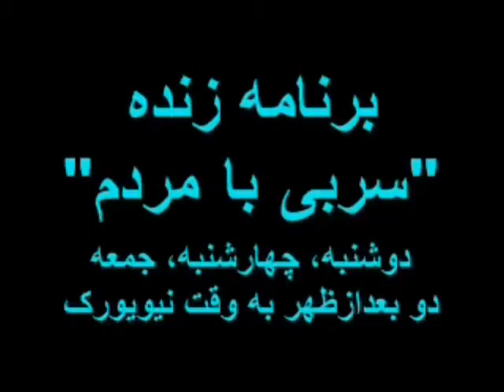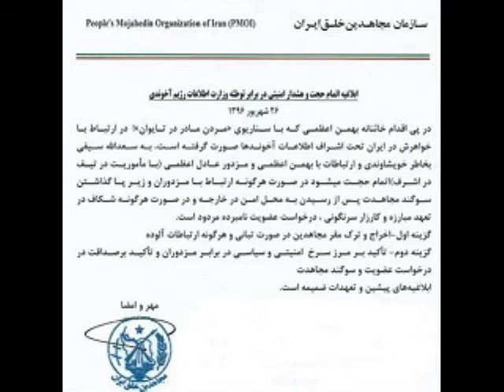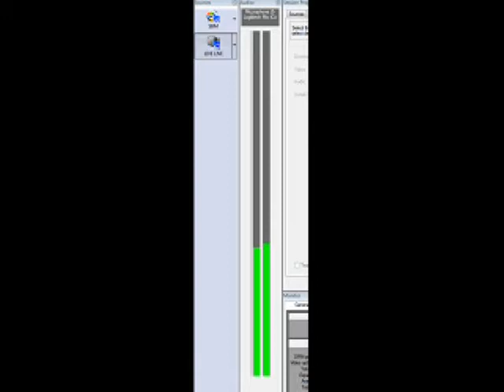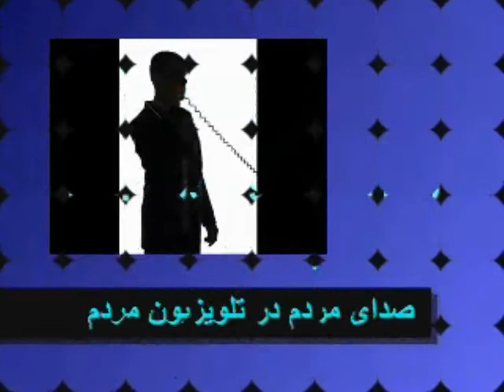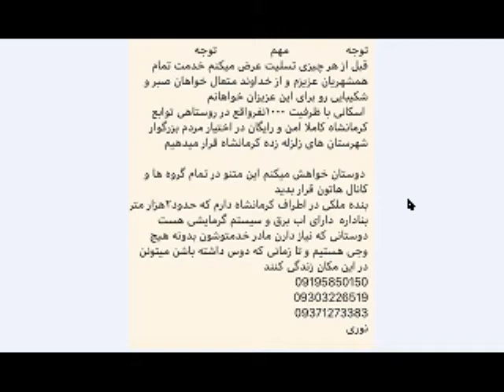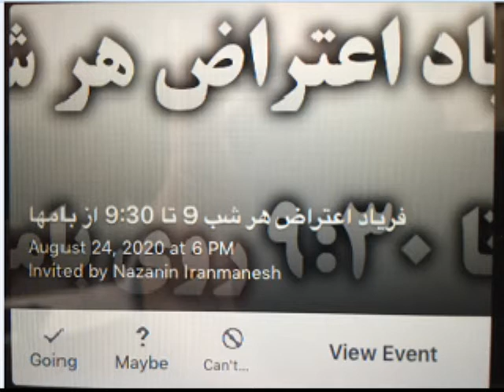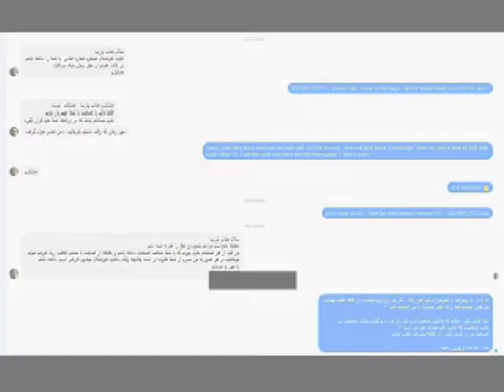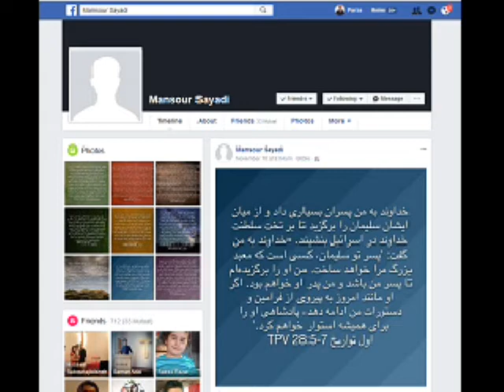Sorbi 2017-11-20* Persian TV * Mardom TV usa * ​سربی با مردم ​